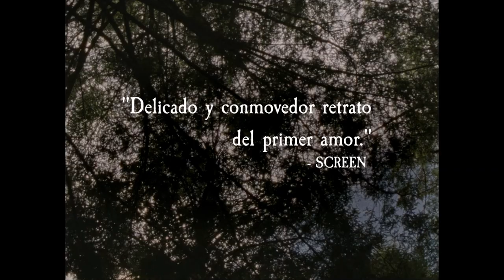FALCON LAKE Tráiler español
Estreno 22 de septiembre
Bastien, un adolescente parisino, pasa las vacaciones con su familia en una cabaña junto a un lago de Quebec. Allí se encontrará con Chloé, una chica mayor, de quien se enamorará. A pesar de la diferencia de edad y de los miedos de Bastien, desarrollan un vínculo especial. Bastien tendrá que enfrentarse a sus miedos para conseguir un lugar en el corazón de Chloé, mientras exploran su sexualidad y la inquietante leyenda del fantasma del lago.